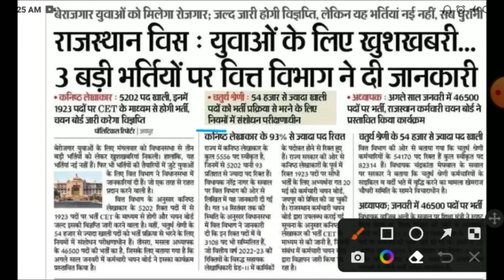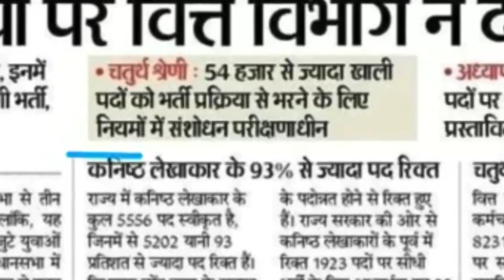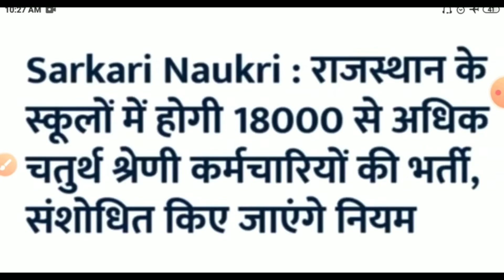राजस्थान स्कूल चपरासी भर्ती 2022/Rajasthan peon bharti/rajsthan chaprasi bharti2022/Raj.new vacancy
राजस्थान स्कूल चपरासी भर्ती 2022/Rajasthan peon bharti/rajsthan chaprasi bharti2022/Raj.new vacancyराजस्थान स्कूल चपरासी भर्ती 2022/Rajasthan peon bharti/rajsthan chaprasi bharti2022/Raj.new vacancy

Rajasthan forest guard exam date 2022/vanrashak vanpal exam date2022 |forest guard exam latestupdate